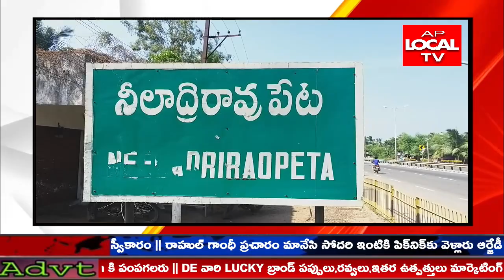నీలాద్రి రావు పేట పుష్కర కాలువపై కొత్త బ్రిడ్జి నిర్మించాలని జనసేన ధర్నా ..